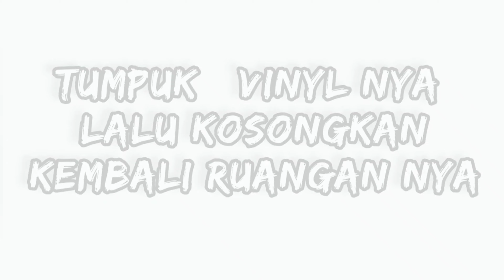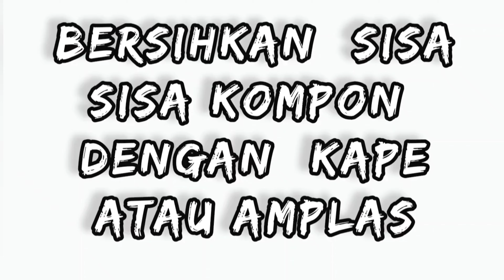tutorial cara pasang vinyl lantai - title 30 x 30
Untuk.  Jasa pemasangan.  Anda. Bisa menemukan kami di
Shopee.co.id/rozzvanescense

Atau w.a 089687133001